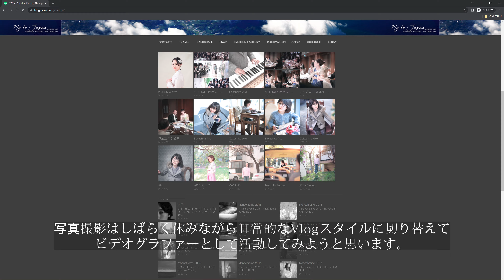4K KOREA DRIVE Gwangju-Mudeungsan National Park / 韓国の風景ドライブ. Gwangju 1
韓国の光州広域市 無等山（ムドゥンサン）国立公園 ドライブ.

初めまして
Emotion Factory-Cho Min Gooです
主に韓国の南の都市をドライブしながら撮影しています。
元々はフォトグラファーとしてウェディングスナップ、プロフィール、野外コンセプトのような人物写真を専門に撮影し、
たまに動画も撮影してYouTubeにもアップロードしたんですが

コロナによって、皆さんに容易に会えない状況の為、
写真撮影はしばらく休みながら日常的なVlogスタイルに切り替えてビデオグラファーとして活動してみようと思います。
頻繁にアップロードする予定ですので、是非立ち寄って見ていただければと思います。

韓国の南側地域、全羅道、慶尚南道地域は外国人にはあまり知られていない場所が多く、ソウルや首都圏よりも、もっと興味深く感じられると思います。

また、最近韓国に来たくても国際的なコロナ状況と、入国手続き問題で
簡単に行き来できない状況で残念な気持ちが大きい今日この頃です。
韓国が好きで懐かしく思われている方々が、この動画を見て、韓国をドライブしている気分で楽しんでいただけたら幸いです。

4K 60FPS - KOREA DRIVE  Gwangju-Mudeungsan National Park

Kakao talk : chomin9